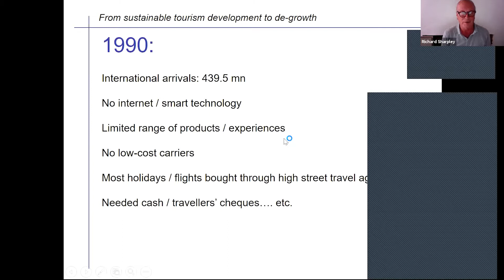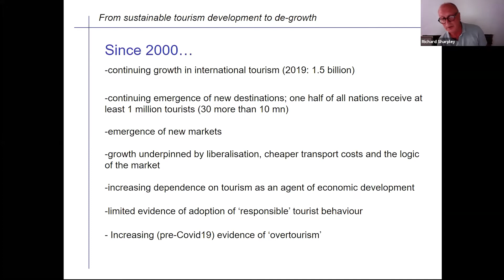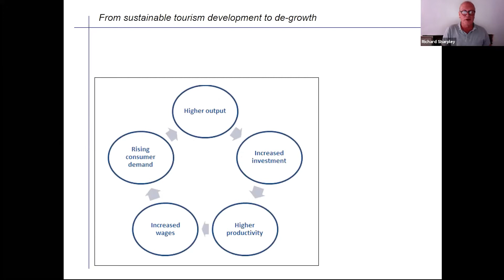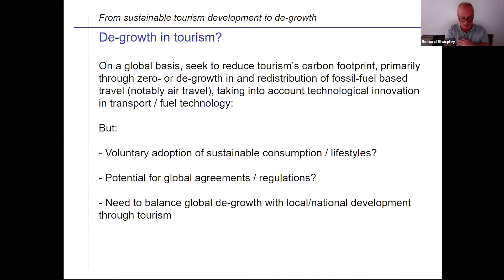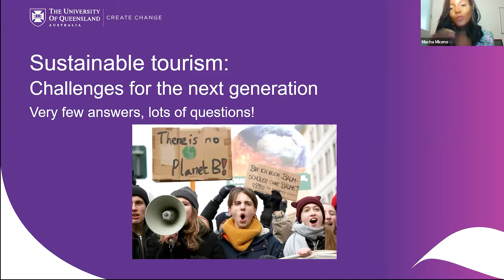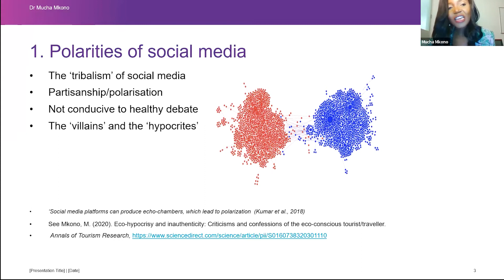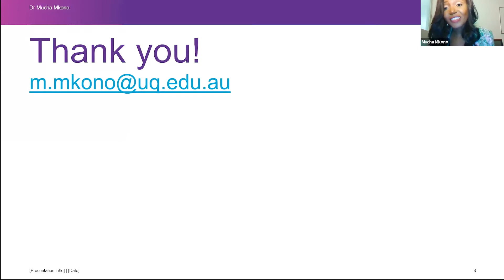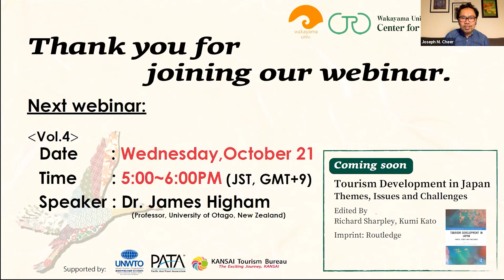Wakayama-CTR Webinar Series 2020 vol.3 (Sep. 16)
Tourism, Sustainability and Recovery: Asia Pacific Expert Outlook
“Tourism, sustainability and de-growth”

Speakers:
・Dr. Richard Sharpley (Distinguished University Professor, Wakayama University / Professor, University of Central Lancashire, UK)
・Dr. Muchazondida Mkono (Lecturer in Tourism Management, Business School, The University of Queensland, Australia)
Moderator:
・Dr. Joseph M. Cheer (Professor of Center for Tourism Research, Wakayama University, Japan)
※2020年9月16日（水）に開催したウェビナーの映像です。